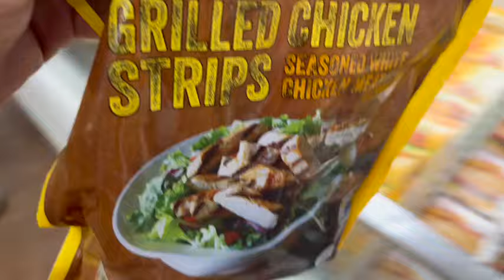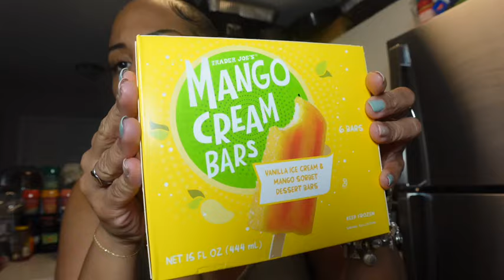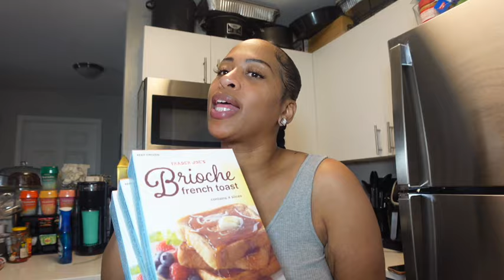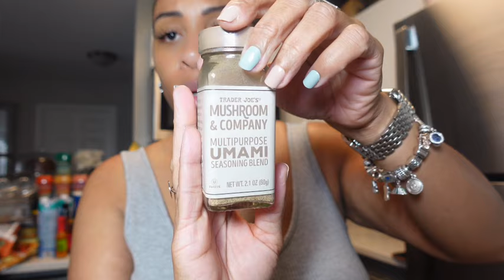SPEND THE DAY| GRWM +TRADER JOE +CONCERT+ASHANTI + GINUWINE+ CAR RANT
Thanks for spending the day with me vlog!!
Whats Up Sweetie Gang 🤘🏽🤟🏽✌🏽🤙🏽🤜🏽🤛🏽
A day in the park concert with Ashanti and Ginuwine.
My son car rant ppl are crazy on the road shop with me at Trader joes finding new goodie and much more!!

On this channel we live laugh love and learn!!

Tell somebody that knows somebody to come and check out your girl!!🥰

ref_=cm_sw_r_cp_ud_aipsfshop_aipsfsweetshasha1_only_B32YEGWNXTR5723QKXR0

💚What to send me something to promote in my next Vlog?💚
📦 Kinshasha Rhodes
Kloset Bar and Company
1266 E.Main St Suite 700R

IF You Love Waist Beads:💎📿

🛍️SHOP ITEMS MENTIONED IN THIS VLOG⤵️

Influences camera starting kit:⤵️
Camera Vlogging Light:⤵️

Camera selfie stand and stick :⤵️

TikTok Viral relight Right Light:⤵️

Phone Tripod:⤵️

Sony ZV1 Wirless remote control⤵️

22’ LED Ring light:⤵️

Sony ZV1 Replacement Battery 3Pack⤵️

How to save 10% everytime you get ⛽️ gas:⤵️
Upside:

Get organized 📝🗓️
Florset: